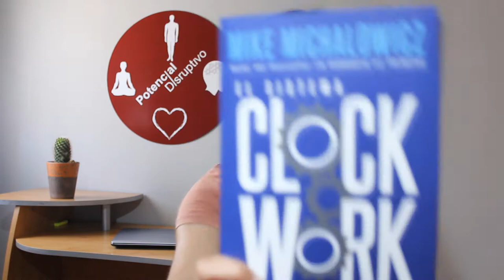Libros Empresa y Productividad | CLOCK WORK | #1 📚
Bienvenid@ a este espacio destinado a recomendar libros sobre diferentes temáticas: empresa, estrategia, productividad, cuadrante físico, emociones, cuadrante intelectual, espiritualidad... que considero que sobresalen del resto.

Comenzamos con el libro1
Clock Work de Mike Michalowicz.

Un libro que te explica paso a paso como organizar tu empresa para que dejes de ser el corazón de la misma y pases a ser el alma. Dicho con otras palabras, te enseña a como lograr que tu empresa funcione sin ti.

Equipo:
Canon 60D
Micro solapa